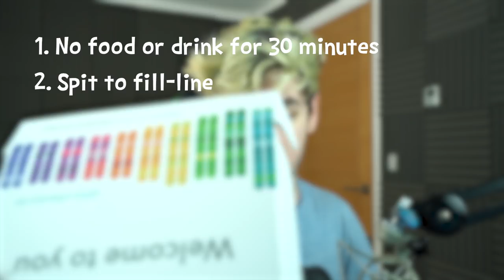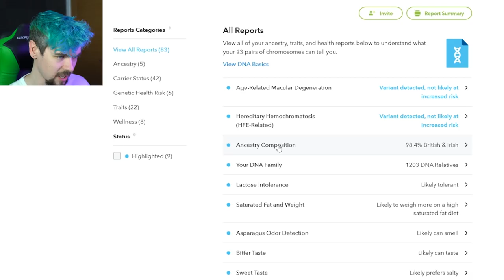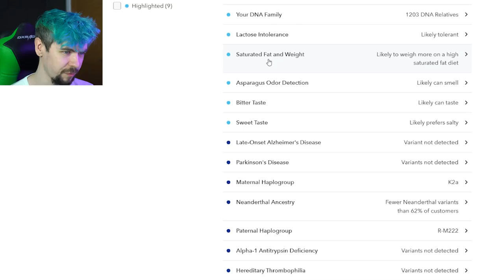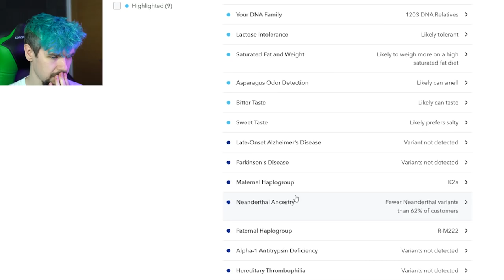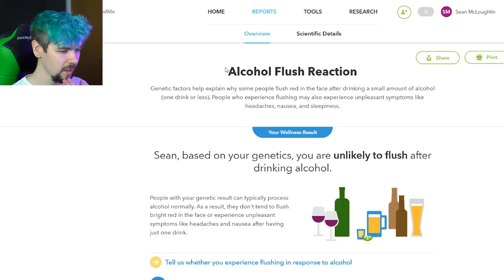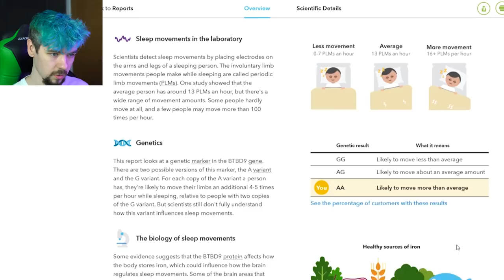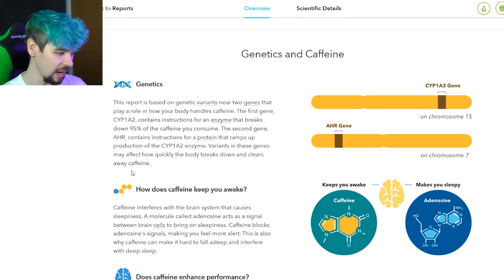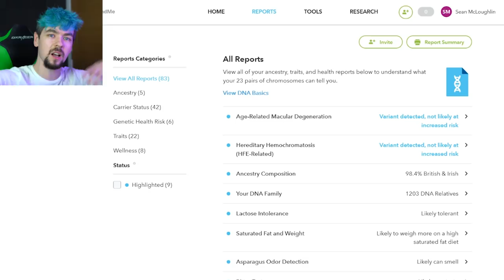HOW HEALTHY IS JACKSEPTICEYE? | DNA Test (23andMe)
How healthy am I? How much coffee do I drink!? All will be revealed but the 23andMe DNA Test